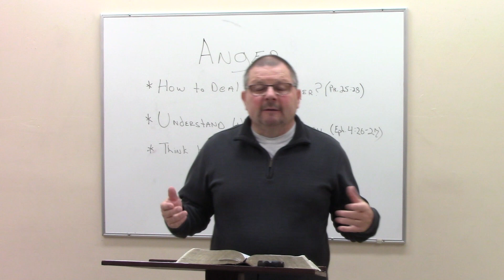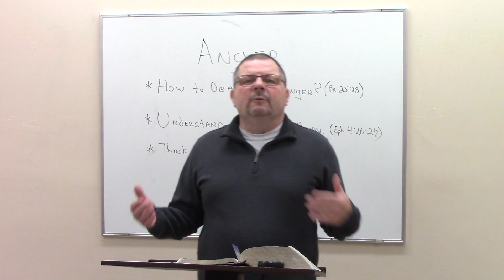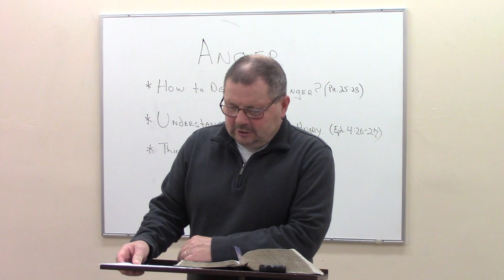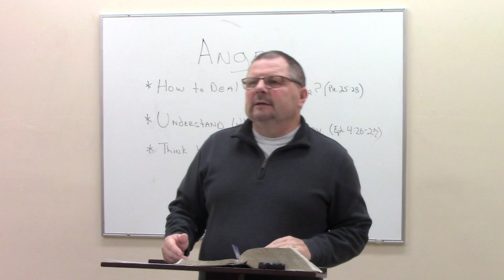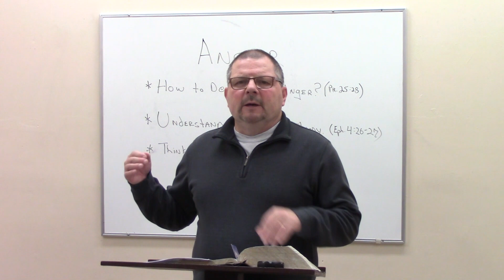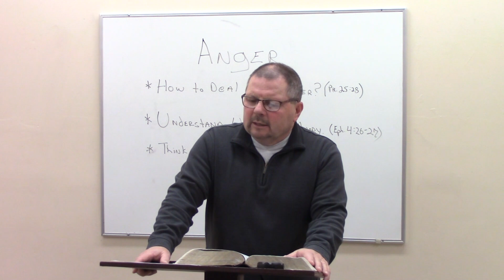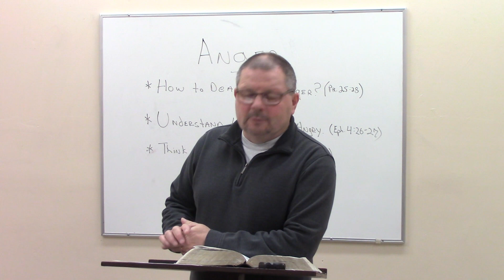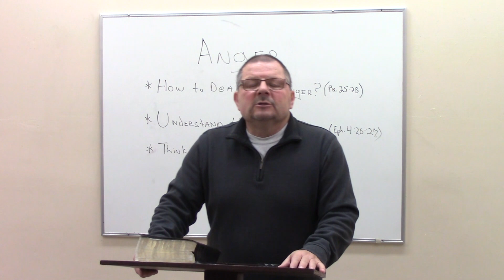Anger - Human Emotion Series